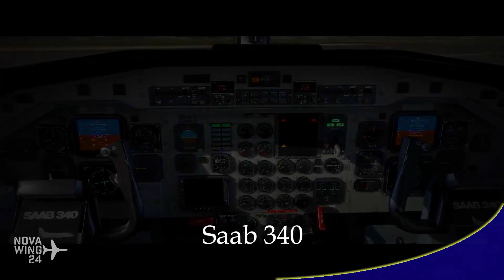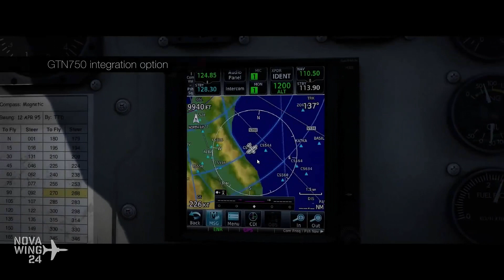NovaWrap 29 April 2018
The Novawrap is your one stop weekly update of simulation release news!
Novawing24 takes a look at some of the releases and announcements in the simulation world!

My personal VLOG channel, deep thoughts, sports, bad habits, travel ideas and generally goofing off!

The visual sources in this video are made of public domain released videos released by companies as official promotional material that can be used for news classified productions of which this is.